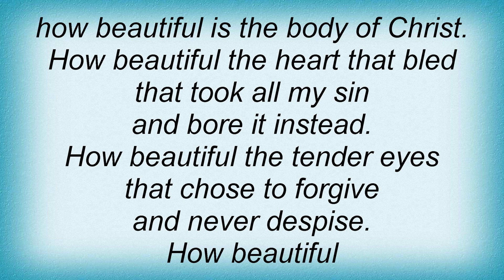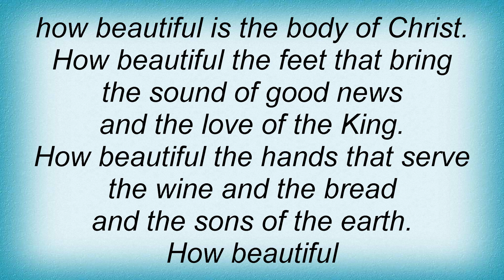Twila Paris - How Beautiful Lyrics